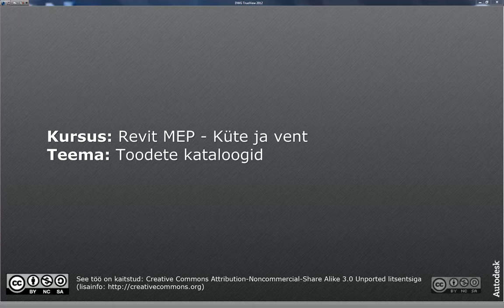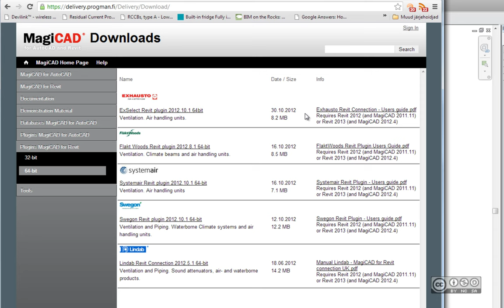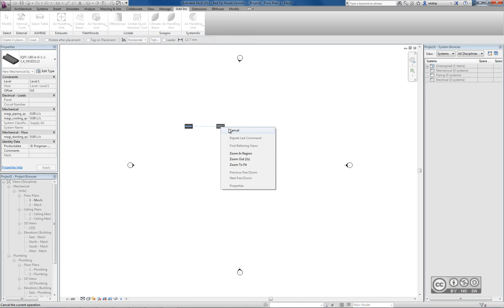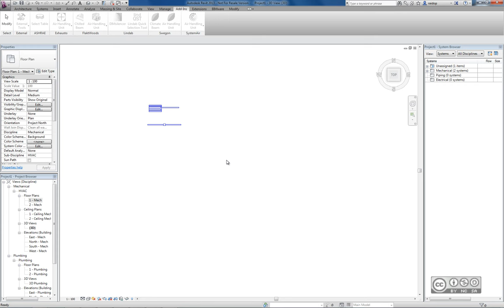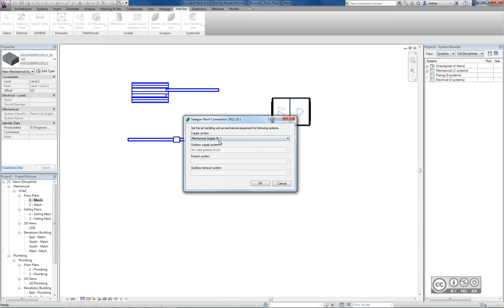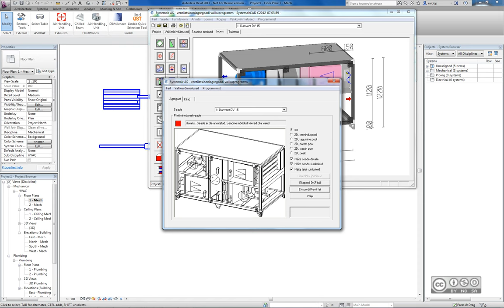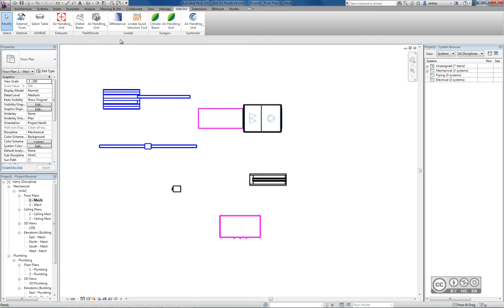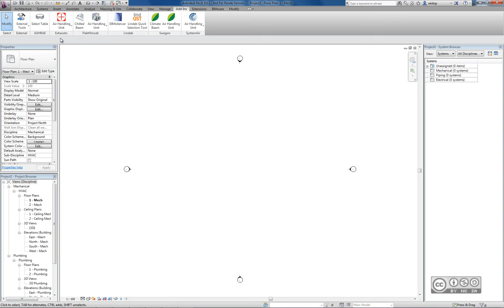Revit MEP - Toodete kataloogid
Revit MEP, toodete kataloogid, Exhausto, FläktFoods, Lindab, Swegon, SystemAir.